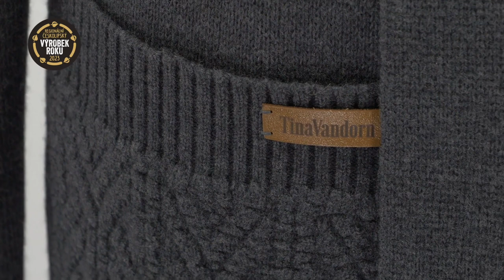Regionální českolipský výrobek roku 2024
Přihlásit se do soutěže o titul Regionálního českolipského výrobku má smysl! Proč? Mrkněte na náš spot, ve kterém o svých zkušennostech mluví vítězové loňského ročníku. Přihlásit se můžete zde až do 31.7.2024